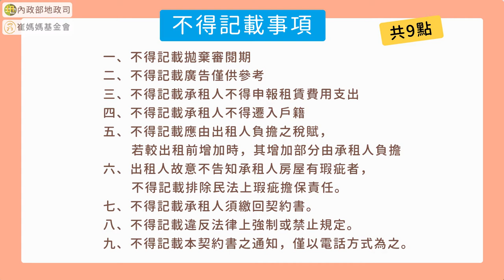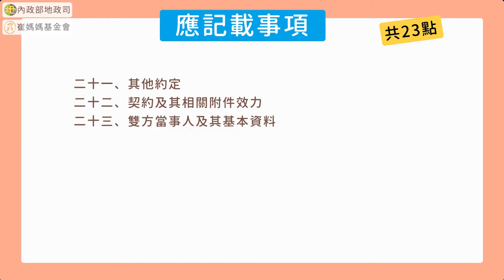如何簽好一份租約 (內政部新版住宅租賃契約宣導) 第2集